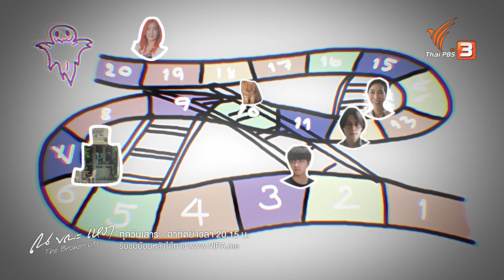ห้ามคิดเรื่องฆ่าตัวตายนะ สัญญาแล้วว่าจะอยู่รอดูความเปลี่ยนแปลงชีวิตฉัน | Highlight | ณ ขณะเหงา EP.11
ดูละครย้อนหลัง ณขณะเหงา TheBrokenUs อัปเดตตอนใหม่ ทุกวันเสาร์ - อาทิตย์ 21.10 น. หลังออนแอร์ทางหน้าจอทีวี
📌 ดูย้อนหลัง ละครไทยพีบีเอส ได้ทาง
📺 ดูสด ทุกวันเสาร์ - อาทิตย์ เวลา 20.15 น. ทาง ThaiPBS ช่องหมายเลข 3

"ซัน" ชายหนุ่มผู้มีภาวะ Asperger’s Syndrome วางแผนว่าจะจากโลกนี้ไป แต่ต้องล้มเหลวอีกครั้ง เพราะการเสียชีวิตกะทันหันของ "ลุงหมอก" เจ้าของร้านกาแฟและห้องสมุดเล็ก ๆ ชื่อ “Tiny Butterfly” ทำให้ซันได้เจอกับ "ใยไหม" สาวมั่นนักวางแผนการเงิน ผู้ชอบความสัมพันธ์แบบ One Night Stand และ "ต่อ" เด็กหนุ่มวัย 16 ปี ที่เพิ่งหนีออกจากบ้าน เพราะพวกเขาต้องไปเป็นพยานที่โรงพัก และช่วยจัดงานศพให้ลุงหมอกซึ่งเป็นชายชราไร้ญาติด้วยกัน ก่อนหน้านั้นไม่กี่วัน ลุงหมอกชวนต่อที่เดินทางอย่างไร้จุดหมาย ให้มาอยู่ที่ร้านกาแฟด้วยกัน แต่เมื่อลุงหมอกเสียชีวิตลง "เจ๊เมี่ยง" หญิงหม้ายเจ้าของตึกที่ลุงหมอกเช่า ก็ได้ยื่นคำขาดให้ต่อย้ายออกจากร้านทันที เพราะต้องการหาผู้เช่ารายใหม่ ต่อไม่มีที่ไปและยังเป็นผู้เยาว์ จึงขอร้องให้ซันช่วย ซันหลวมตัวรับปากช่วยทำสัญญาเช่าร้าน Tiny butterfly โดยมีใยไหม ที่ปรึกษาด้านการเงินของเจ๊เมี่ยง เป็นพยานในการทำสัญญาในครั้งนี้ด้วย ใยไหมเคยเป็นลูกค้าประจำร้านกาแฟของลุงหมอก ที่มักจะพาชายหนุ่มไม่ซ้ำหน้ามาบอกเลิก ดูเหมือนเธอจะไม่แคร์ใคร แต่แท้จริงแล้วเธอมีบาดแผลในอดีตเรื่องครอบครัว และครั้งนี้ดูเหมือนเธอจะเข้าถึงซันได้มากกว่าใคร ๆ จากคนที่เคยใช้ชีวิตอย่างเดียวดายและแตกสลาย ต้องกลายมาเป็นคนรู้จักและผูกพันกัน ชีวิตของซัน ใยไหม ต่อ และเจ๊เมี่ยงจะเป็นอย่างไร และเพียงพอที่จะหยุดซันไม่ให้จบชีวิตตัวเองได้หรือไม่ ?

เอม - ภูมิภัทร ถาวรศิริ รับบท ซัน
เจนนิษฐ์ โอ่ประเสริฐ (เจนนิษฐ์ BNK48) รับบท ใยไหม
แม็ค - ณัฐพัชร์ นิมจิรวัฒน์ รับบท ต่อ
ต๊งเหน่ง - รัดเกล้า อามระดิษ รับบท เจ๊เมี่ยง
พิม - ลัทธ์กมล ปิ่นโรจน์กีรติ รับบท มูน
จ๋า - โมฬีวรรณ พันธรักษ์ รับบท เรโกะ
อาคิโกะ โอเซกิ รับบท อะตอม
กฤษณ์ เศรษฐ์ธำรง รับบท ปู่เย็น
พ่ออี๊ด - สุประวัติ ปัทมสูตร รับบท ลุงหมอก
คุณากร เกิดพันธุ์  รับบท สวัสดิ์
แคนดี้ - สุภาภัสสร์ ผลเจริญรัตน์ รับบท ส้ม
กัน - คณัชบดินทร์ ศิริวรพิทักษ์ รับบท ทิว

บทประพันธ์และบทโทรทัศน์โดย : จารุนันท์ พันธชาติ, มินตา ภณปฤณ, นิลชา เพื่องฟูเกียรติ และ กมลสรวง อักษรานุเคราะห์
กำกับการแสดงโดย : วิรดา คูหาวันต์
ผลิตโดย : บริษัท จูเวไนล์ จำกัด